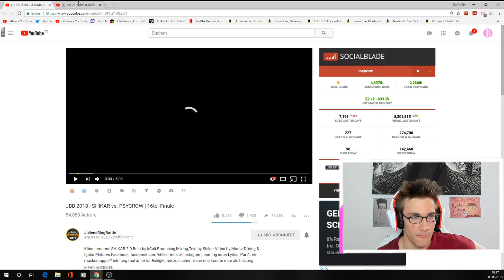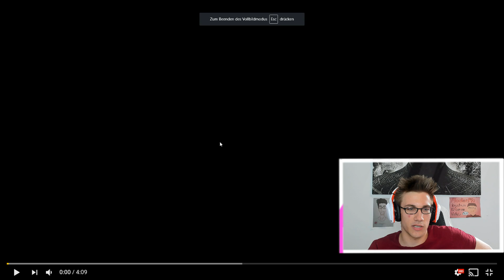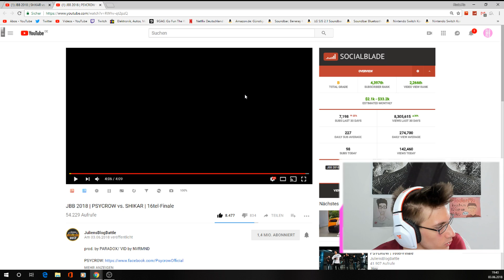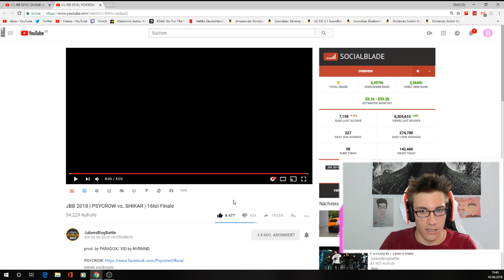JBB 2018 | PSYCROW vs. SHIKAR | 16tel-Finale - Beide Runden - Reaction/Bewertung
►Bestes Smartphone für 120€
►Bester Energy
►Freshe Übergangsjacke

►Dein Kanal soll hier stehen?

Flo M.
Postfach 11 61
25442 Quickborn

► 📦 Pakete zusenden (PACKSTATION)
Flo M.
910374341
Packstation 117
25451 Quickborn